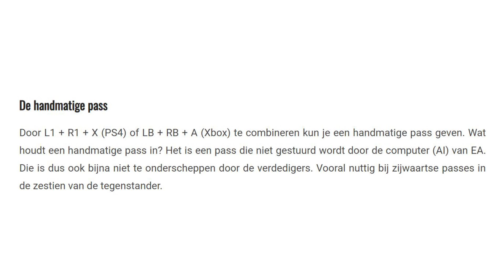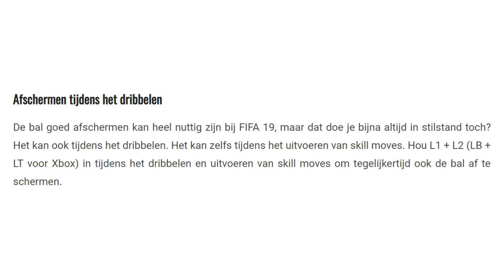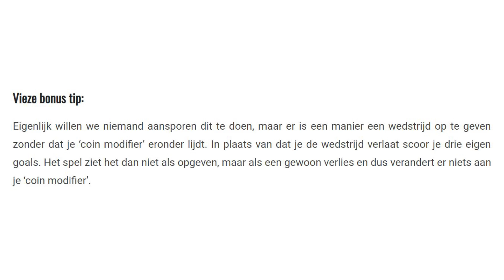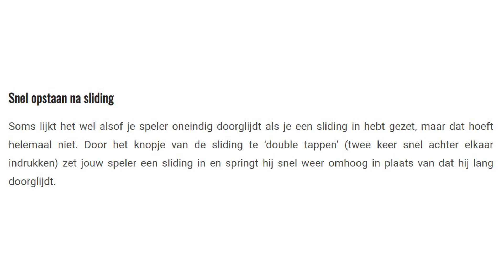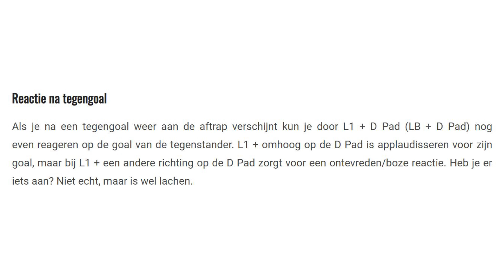IK TEST 5 GEHEIME FIFA 19 TIPS DIE NIEMAND KENT!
IK TEST 5 GEHEIME FIFA TIPS DIE NIEMAND KENT!

Welke van de 5 ken jij al? Ik wist ze serieus allemaal niet! Paar zijn echt handig!

▸ VERGEET NIET TE LIKEN MENSEN!!

VOLG VITESSE ESPORTS OOK!

THUMBNAIL!
Mijn mooie Thumbnails worden gemaakt door FIFDZN!